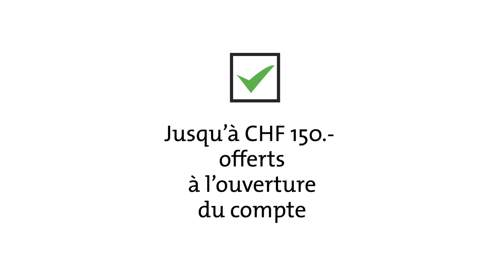BCVS- pack start - motion design Julien Valentini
Vidéo en motion design pour la promotion du pack start de la BCVs (Banque Cantonale du Valais)

plus d'info sur mahakala.ch